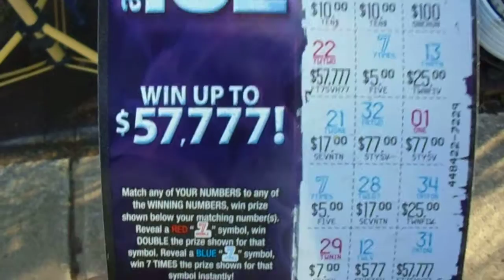jason wins $77 on fire and ice on 4/12/2016